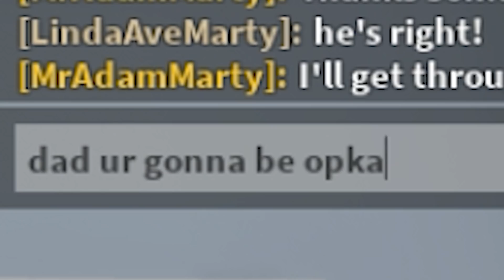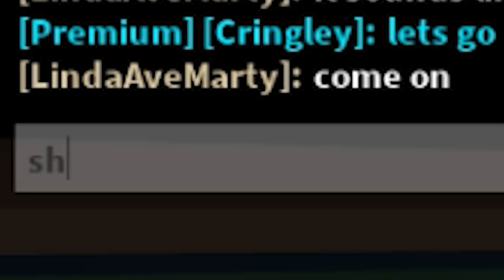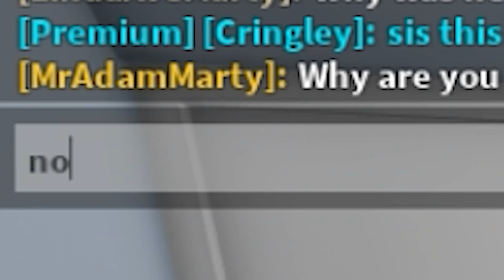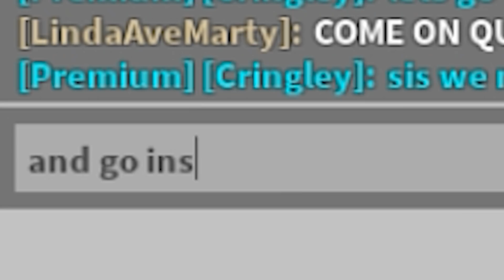Dad Runs Brookhaven Bank.. (Roblox)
Hi my name is Ant! I love to play roblox and have been playing for a long time! You will see a lot of Brookhaven roleplay videos from me!